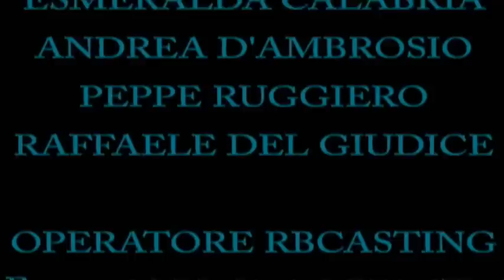BIÙTIFUL CAUNTRI -- conferenza 6° parte RB CASTING.COM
Conferenza stampa del film/documentario "Biùtiful Cauntri". Regia di Esmeralda Calabria, Andrea D'Ambrosio, Peppe Ruggiero. Hanno partecipato alla conferenza Esmeralda Calabria, Andrea D'Ambrosio, Peppe Ruggiero, Raffaele Del Giudice. Napoli
Prodotto da Lionello Cerri per LUMIERE & CO.
La conferenza si è svolta il 3 marzo 2008 presso il CINEMA QUATTRO FONTANE (Roma). 03/03/2008